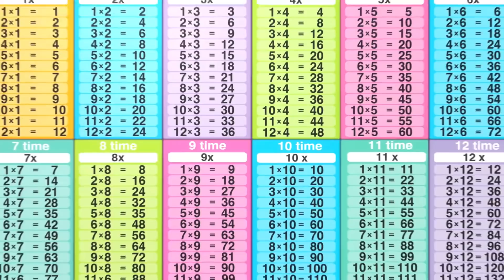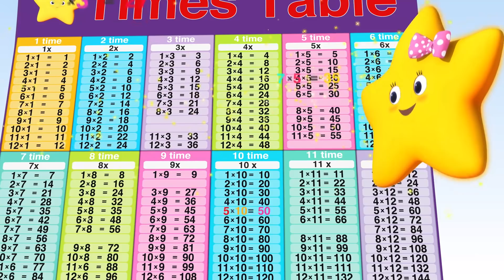Bedtime Routine for Kids! | +30 Minutes of Nursery Rhymes | Moonbug TV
like LBB but for older children!
KiiYii - follow Kii and Yii in their space adventures whilst singing nursery rhymes!